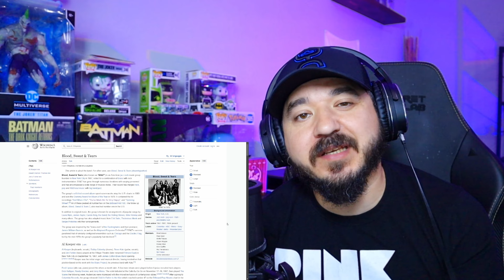BLOOD, SWEAT AND TEARS - You've Made Me So Very Happy | FIRST TIME HEARING REACTION